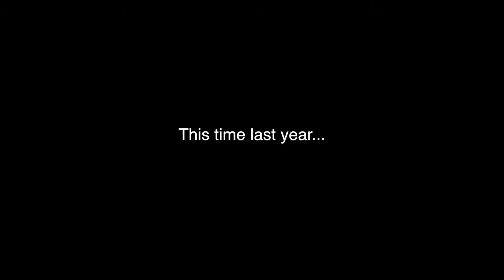Happy Birthday Sara